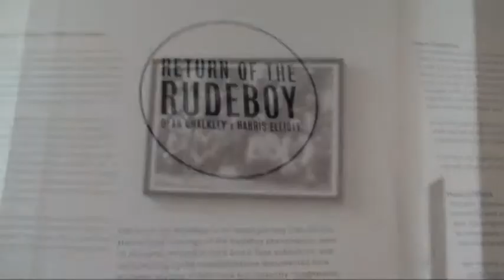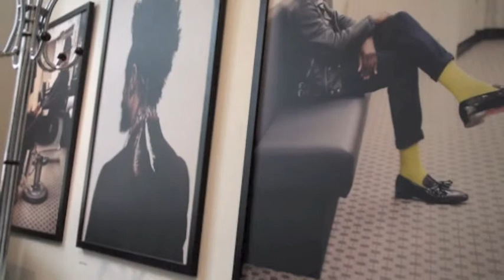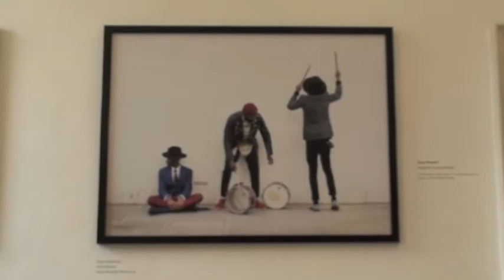Return Of The Rudeboy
The Return Of The Rudeboy at Somerset House.